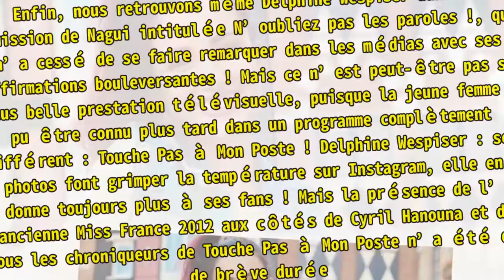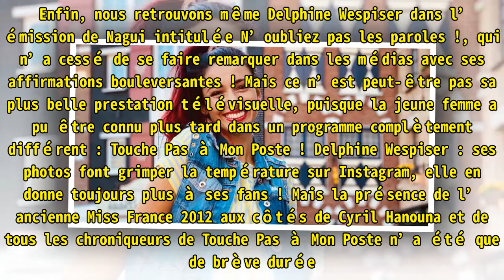Delphine Wespiser : ses photos sur Instagram déchaine les passions.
,Antoine Delfosse
Delphine Wespiser : ses photos sur Instagram déchaine les passions. Fan Delphine Wespiser : l’ancienne Miss France est partout et compte bien montrer